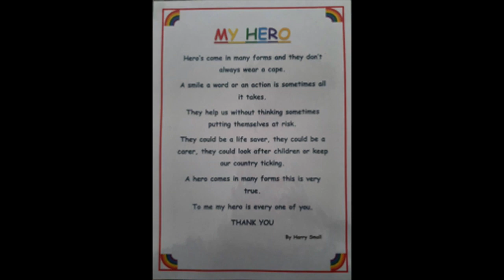Wellbeing Video 43 (11th May 2020)